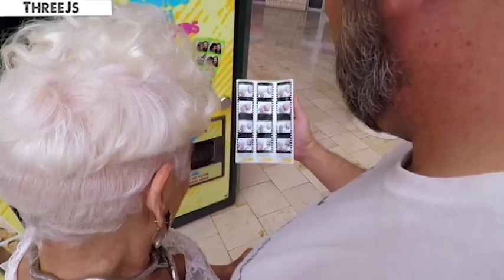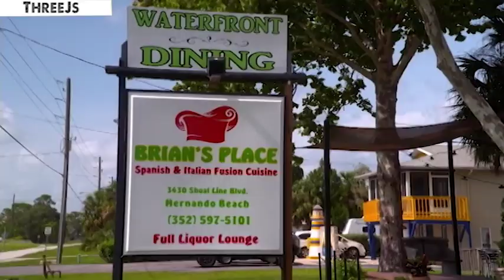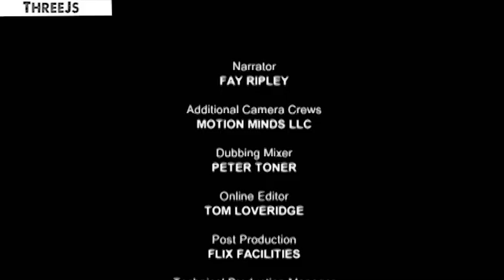SHE'S 82 and HE'S 39 - A 43 YEAR AGE GAP?!? [Hattie Retroage]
Self-confessed cougar Hattie arrives in Florida to spend her first weekend with 39-year-old John, who has only ever dated older women.